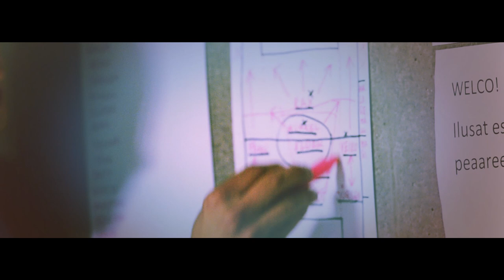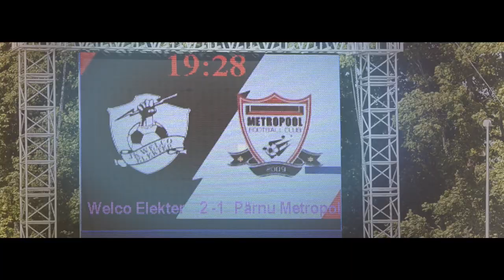Join the Force - Tartu JK Welco Elekter!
Tartu JK Welco Elekter promovideo 2013.

Operaatorid: Annika Tartes, Igor Antonov, Margo Möls, Juss Saska